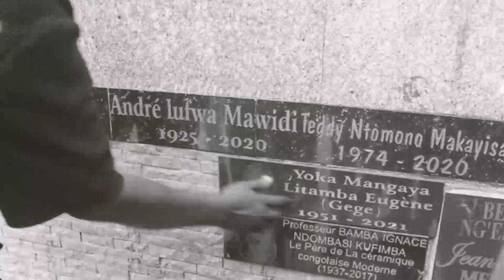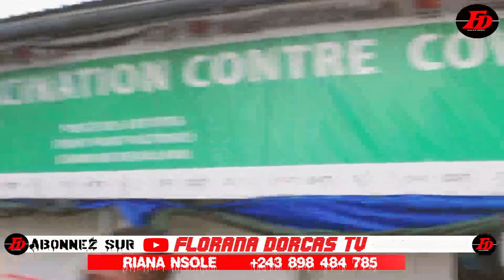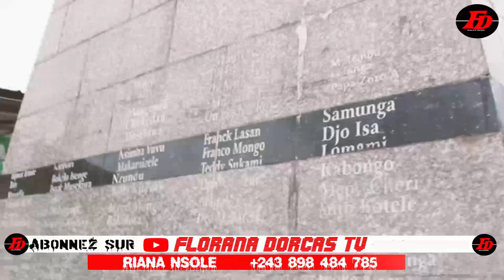Bombe ARTISTE MOKO YA MUNENE LISUSU AKEYI SHAKA KONGO EN LARMES EXPLIQUE AH LIWA PONA NINI KK BISO😭😭